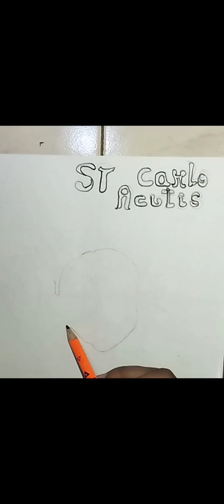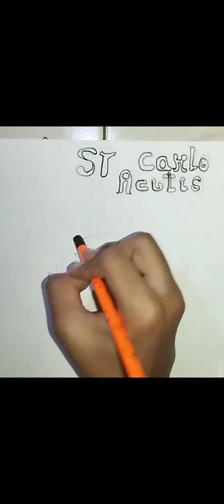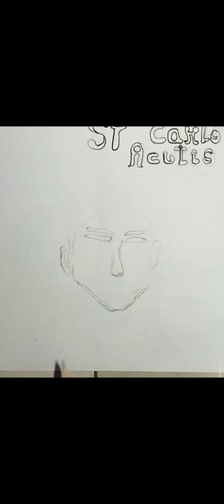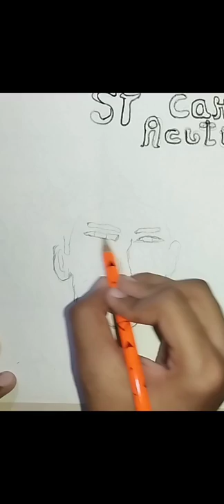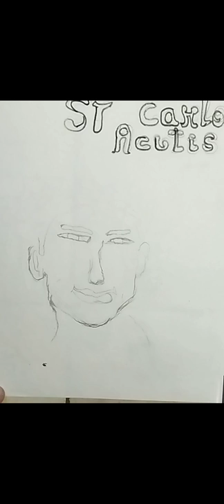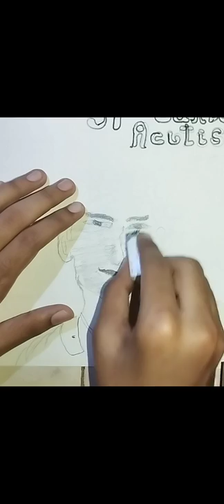how to draw our loving brother st carlos acutis